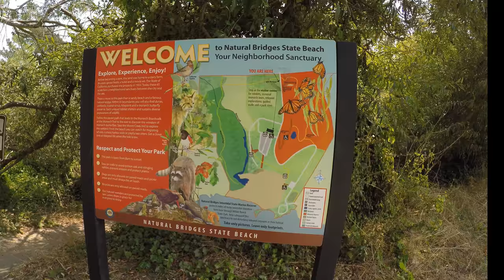Hiking with Dog - Hiking with German Shepherd - Monarch Trail - Natural Bridges 2 of 3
Hiking with Dog - Hiking with German Shepherd
Hiking The Monarch Trail - Natural Bridges - Santa Cruz California

On this 2nd video, we started at the Monarch Trail. We then walked West Cliff Drive and made our way towards Santa Cruz Beach Boardwalk - Beginner Surfers area...

This is another day trip to the beach!
It was another scorcher in our neighborhood so we trekked out to Santa Cruz - West Cliff Drive - Natural Bridges - Monarch Trail

My wife and I visited this place often when we were dating in the late 80's.

Fun Fact: Vanessa means Butterfly (Greek). My wife's name is Vanessa. So by default, we are butterfly fans.
The monarch butterfly or simply monarch is a milkweed butterfly in the family of Nymphalidae.
Scientific name: Danaus plexippus

This place is vey special to us! We have spent many hours in Santa Cruz - Natural Bridges and the Monarch Trail! A beautiful place year round!